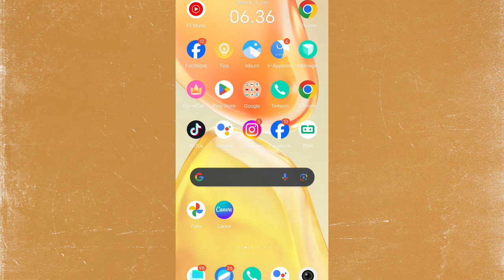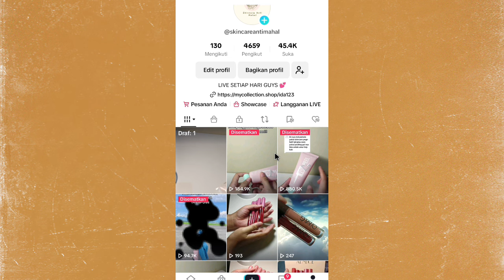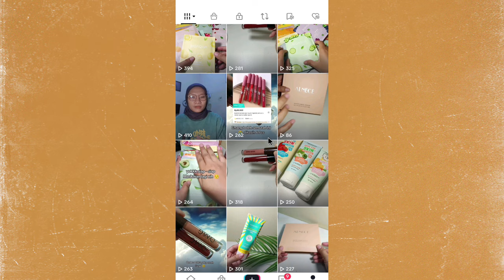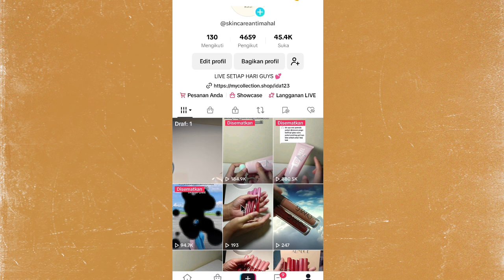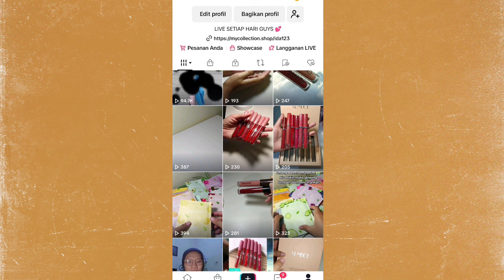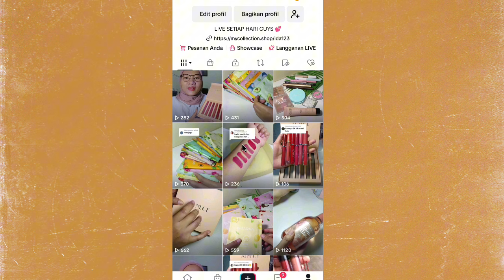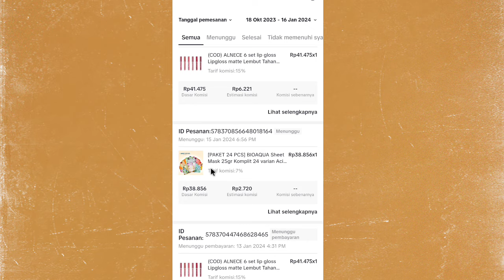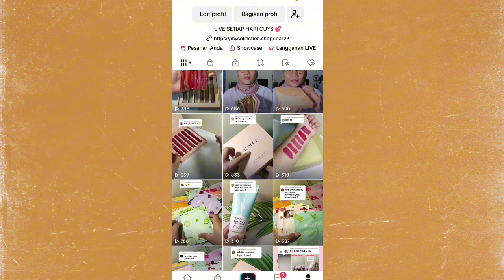CARA AKU EDIT KONTEN TIKTOK SAMPE JEBOL ORDERAN DI TIKTOK ✅ SAMPE FYP & BANJIR KOMISI